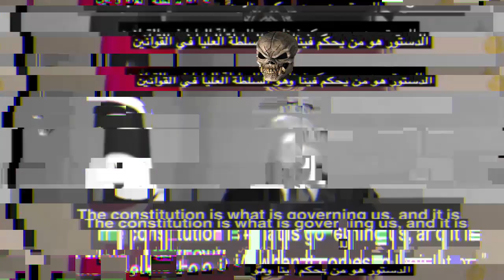Does a Muslim change Islamic Laws to Secular Laws?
After a mind blowing confession by the President of Turnisia about the type of state he has, anyone would be surprised to see the reality of who this president is. And how he wants to change the laws of Islam!

Shaikh Sulayman Ulwan clarifies the ruling of doing this act!